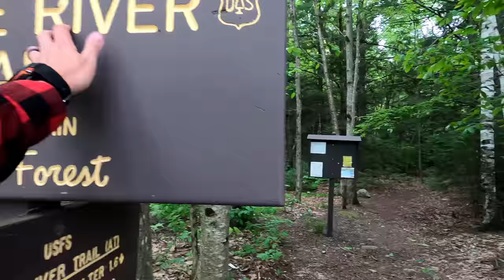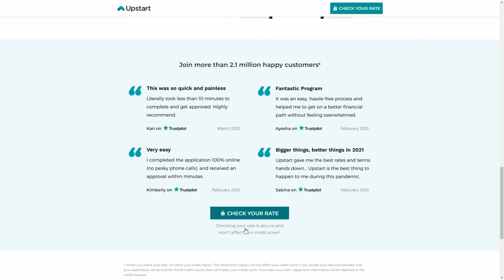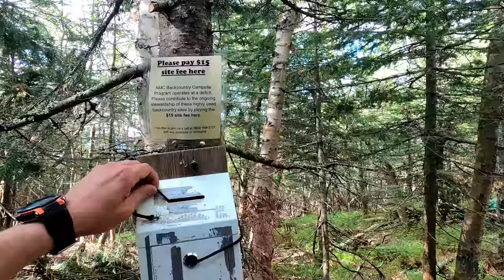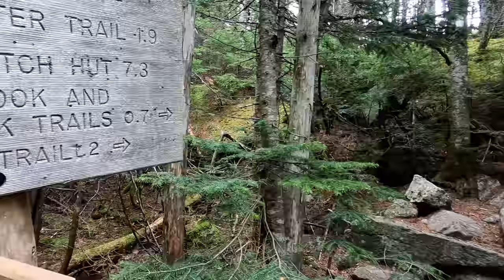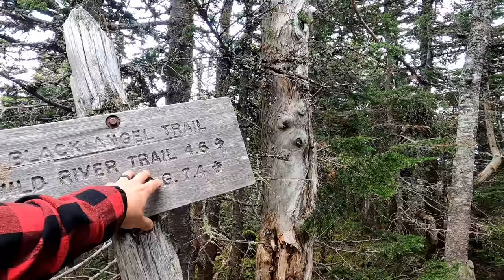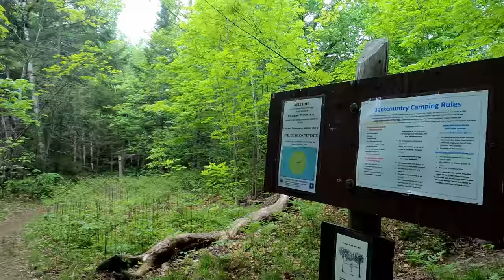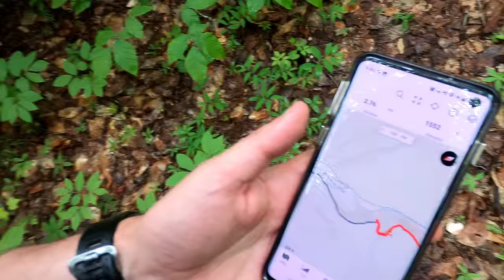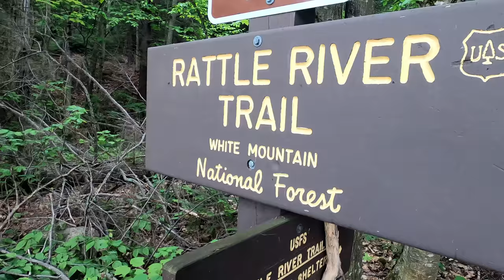Ultralight Backpacking on the Carter-Moriah Range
3 Days of Ultralight Backpacking & Hammock Camping on the Carter-Moriah Range in the White Mountains of New Hampshire.

For this summer backpacking trip, I headed up to the Wild River Wilderness to create a 36 mile hiking loop with 10,000 feet of gross elevation gain by linking together the Appalachian trail with several other lesser used and more rugged trails in the White Mountain National Forest.

My June temperature range for this trip would be 35° to 85° with a chance of rain each day, mostly at night.  Due to the wide temp range and unpredictable weather typically encountered in the White Mountains, I packed a puffy jacket and ultralight rain gear for additional protection against the elements.  This brought my pack’s base weight right up to around the 10 lb mark.

I packed my standard minimalist hammock camping setup for this trip.  While I planned to stay at "official" campsites, I still wanted the ability to camp at a legal, but unofficial spot if the opportunity or need arose.  Due to the dense vegetation and uneven ground found at upper elevations in the Whites, I’ve learned that a hammock is often the best option in those conditions.

Water would be plentiful along the river portion of my loop, but would only be reliably available at Imp campsite during the ridge hike section, so I had to plan accordingly during the first half of my trip.  The second half of my trip would have more water, but would be on more challenging trails.  Notably, the Black Angel Trail, a rugged and minimally maintained wilderness trail, and the Highwater Trail, which suffered substantial washouts and haphazard re-routes due to storm damage from Hurricane Irene back in 2011.

For an easier read, more info & GPS data, check out my full blog post

Trailhead: Rattle River TH
44°24’04.4″N 71°06’35.2″W
Shelburne, NH

Trails Day 1

Rattle River Trail (Appalachian Trail South)
Kenduskeag Trail (AT)
Carter-Moriah Trail (AT)
Camp at Imp Shelter Tentsite
  This site has a reliable water source, a large wooden shelter, bear box and tent platforms. I was able to easily hang my hammock at one of the spots. There is an AMC caretaker and $15 fee June - October. As per the USFS, no fee is required outside of caretaker season.

Day 1 Mileage: 8.4 miles
Day 1 Gross Elevation Gain: 3,809′
Day 1 Gross Descent: 1,396′

Trails Day 2

Carter-Moriah Trail (AT)
Black Angel Trail
South on Wild River Trail
Camp at Spruce Brook Tentsite
  Water is available from the brook. Camping spots are uphill from the trail. A large campfire area is at the base of the hill. There used to be a shelter here, but it was removed.

Day 2 Mileage: 11.3
Day 2 Gross Elevation Gain: 2,983′
Day 2 Gross Descent: 4,439′

North on Wild River Trail
Highwater Trail
Shelburne Trail
At intersection with Kenduskeag Trail, continue on Shelburne Tr
Unnamed Trails
  Here’s where I made the unfortunate gamble to avoid some elevation. I wouldn’t recommend this in warmer months. The trails I took ended up being snowmobile trails that aren’t really maintained with hiking in mind. They had a ton of standing water on them and were basically a 3 mile long mosquito breeding ground. Do yourself a favor and take the Kenduskeag trail back up the ridge to Rattle River Trail instead.
Return to parking

Day 3 Mileage:  16.5
Day 3 Gross Elevation Gain: 3,147’
Day 3 Gross Descent: 3,992′

Total Mileage:  36.2
Total Gross Elevation Gain: 9,939′

DIY Cat Can Alcohol Stove
Vargo Windscreen
Toaks 750ml Titanium Pot
Sea to Summit Long Handled Spork
Potable Aqua Water Purification Tablets
Outdoor Research Helium Rain Jacket
Helium Rain Pants
La Sportiva Wildcat Trail Runners
Wright Socks
Nitecore NU25 Headlamp
Spot X Satellite Messenger
Casio ProTrek FR-30 Smartwatch
Benchmade Bugout Knife
Mountain House Backpacking Meals
Baofeng UV-5R Radio

GoPro Hero 8 Black
Shorty Tripod Grip